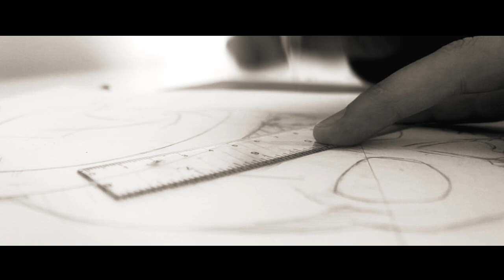"Dead Moroz" ART MOVIE